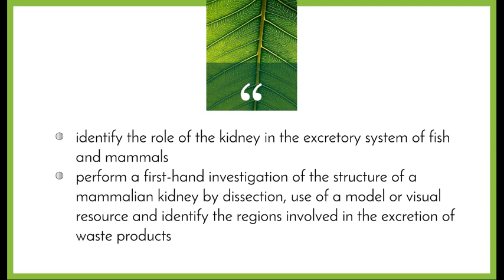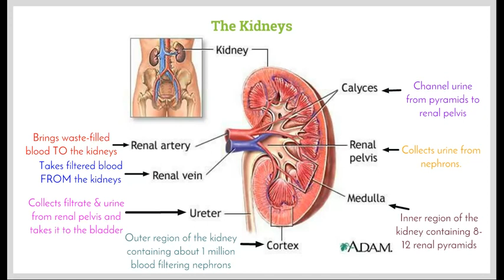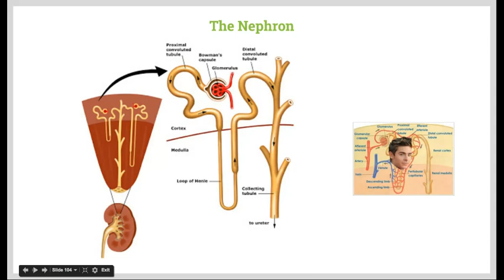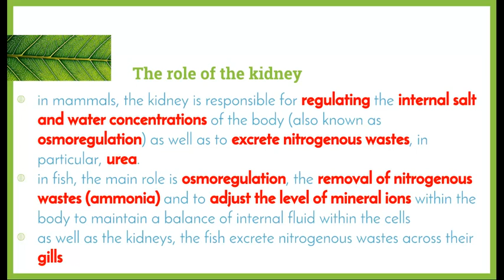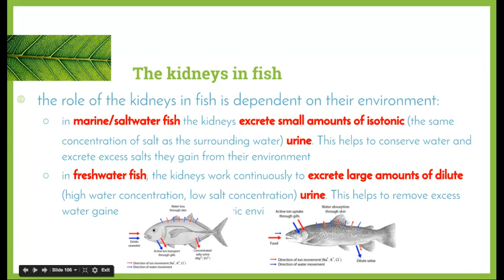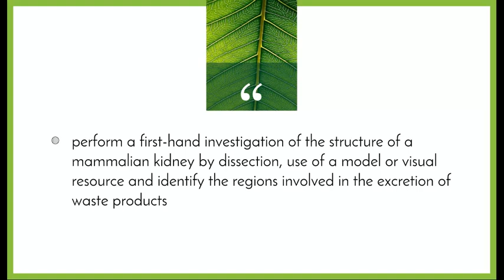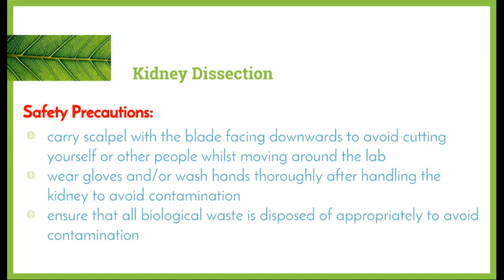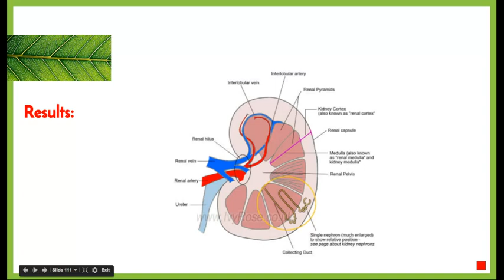Maintaining a Balance 12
This video covers the following dot points from the Maintaining a Balance syllabus:
- identify the role of the kidney in the excretory system of fish and mammals
- perform a first-hand investigation of the structure of a mammalian kidney by dissection, use of a model or visual resource and identify the regions involved in the excretion of waste products